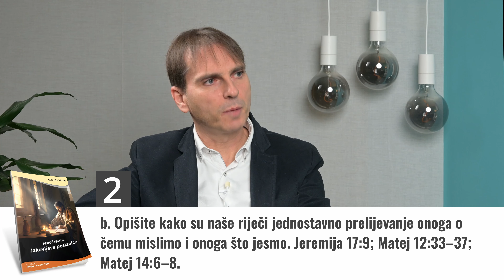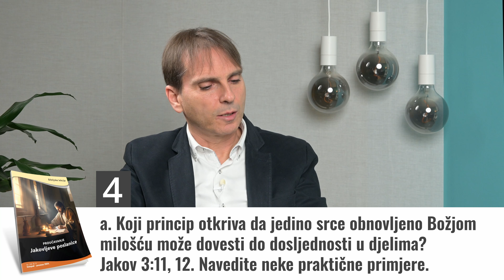Izaberimo o čemu razmišljamo: Kako naše misli oblikuju naše riječi? - Biblijska lekcija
8/13 - četvrto tromjesečje 2024.

O čemu ovisi kakve će biti naše riječi? U ovom videu otkrivamo povezanost između naših misli i riječi te kako naš govor odražava stanje našeg srca. Biblijski stih u Evanđelju po Mateju 12:34 nas podsjeća: "Čega je srce puno, o tome govore usta." Zaključujemo kako se prvi korak prema ispravnom govoru nalazi u čišćenju srca, uma, misli i osjećaja, tj. u čišćenju i preobrazbu našeg karaktera.

Sljedeći citat spisateljice Ellen G. White nas poziva da se preispitamo te dopustimo Svetom Duhu da učini transformaciju našeg srca i našeg govora:
"Moja braćo i sestre, kako koristite dar govora? Jeste li naučili tako kontrolirati jezik da se on uvijek pokorava vodstvu prosvijetljene savjesti i svetih osjećaja? Je li vaš razgovor oslobođen od lakomislenosti, ponosa i zlobe, prijevare i nečistoće? Jeste li pred Bogom bez prijevare? Riječi imaju snažan utjecaj. Sotona će, ako je moguće, nastojati zadržati vaš jezik aktivnim u radu za njega. Sami ne možemo kontrolirati taj neposlušni ud. Božanska milost naša je jedina nada." — Svjedočanstvo, knj. 5, str. 175.

 Pogledajte ovaj video i naučite kako kontrolirati svoj jezik kroz molitvu, kako primijeniti biblijske principe u svakodnevnom životu i kako vaš govor može postati pozitivno svjedočanstvo vjere. Ovo je snažna poruka za sve koji žele duhovni rast, nadahnuće i promjenu kroz Božju riječ.

Na sljedećem linku možete pronaći teme koje proučavamo zajedno tijekom ova tri mjeseca:

0:00 - Uvod
1:35 - 1. a) pitanje
4:42 - 2. a) pitanje
8:02 - 2. b) pitanje
13:54 - 3. a) pitanje
17:14 - 3. b) pitanje
20:36 - 4. a) pitanje
27:59 - 5. a) pitanje